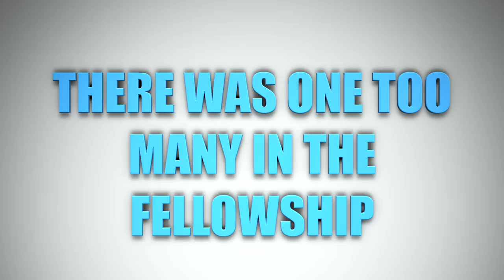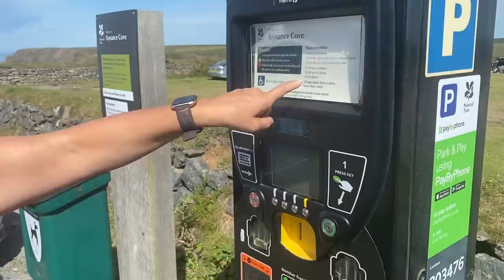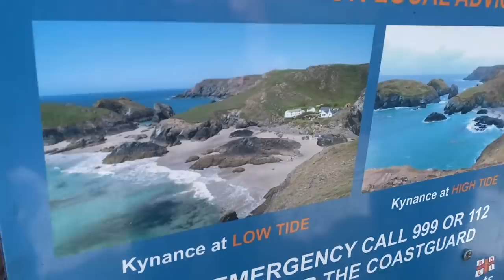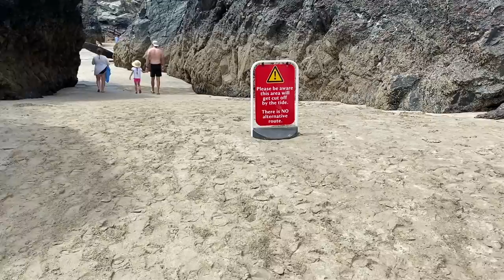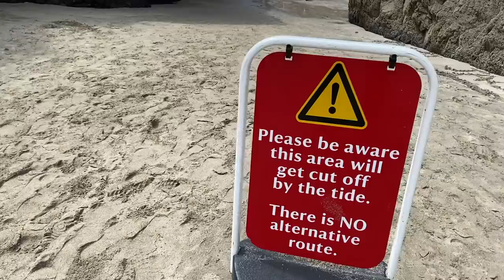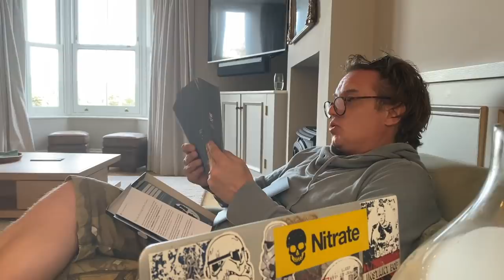THE CORNWALL TAPES 6 The Scones & Cream DEBATE, Cornish Pasties, BUSY BEACH & Murder Mystery Madness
Order "Honey, I Homeschooled the Kids:" :

CONFESSIONS OF A MODERN PARENT PODCAST

The Sawalha-Adderleys
LONDON
SE19 9EY